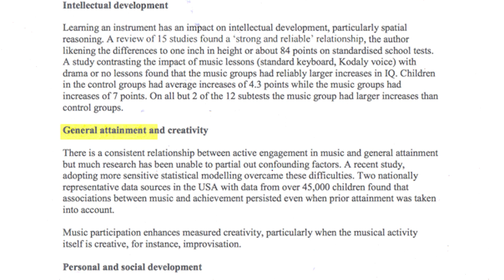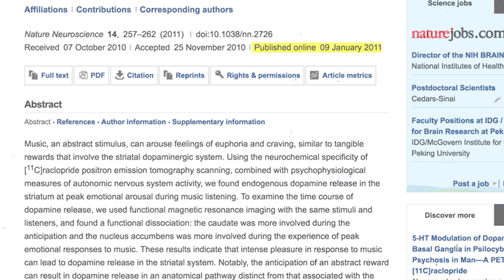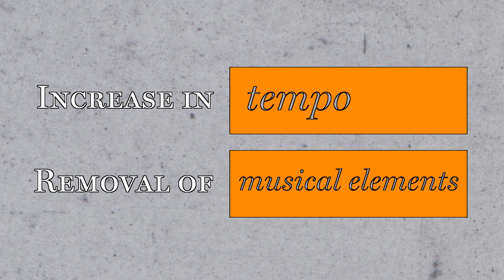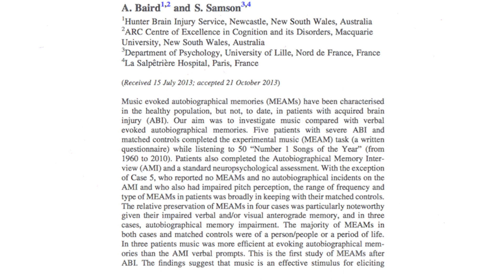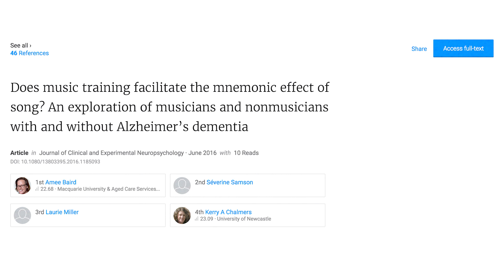Your Brain on Music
Music is capable of having a profound effect on our brains; including helping athletes perform better, helping artists think more creatively and Alzheimer's victims recover lost memories!